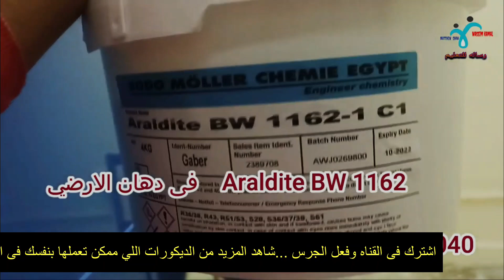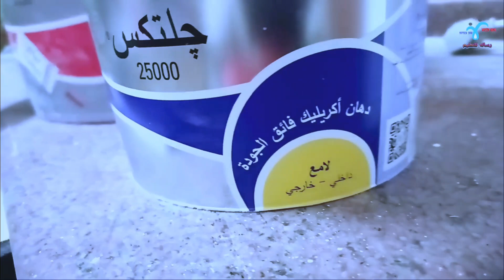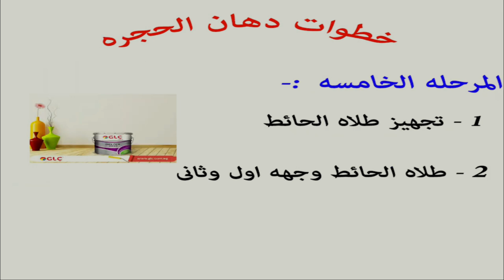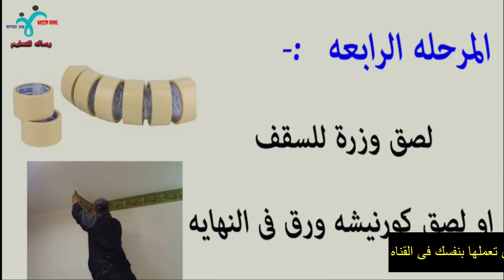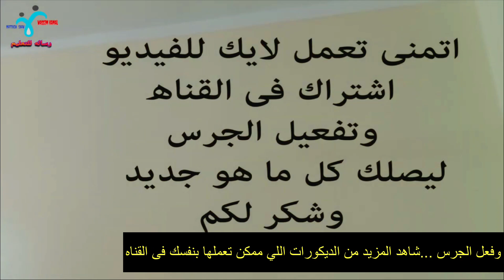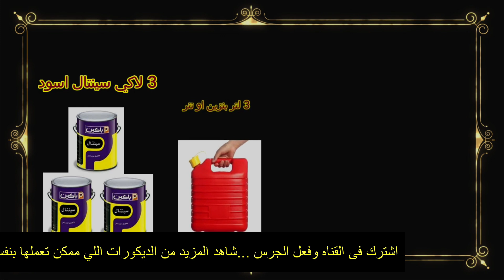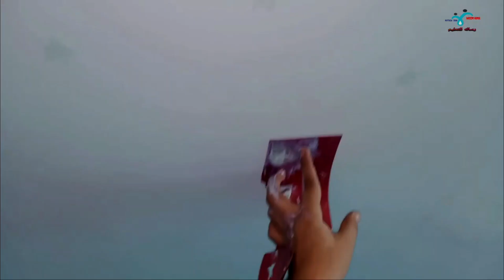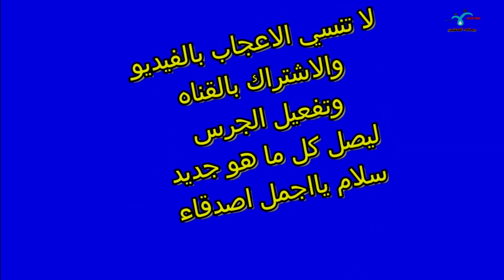ازاي اعمل ديكور بنفسي بسعر رخيص..😍 اتعلم بنفسك بكل سهوله The latest decorations 2023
عايز تتعليم - النقاشة احدث الديكورات  والدهانات الخشب  والديكورات ثري دي  خطوة بخطوة   ادخل هنا  الزتونه مع وسيم كمال

احدث الديكورات 2023 طريقة دهان باب خشب قديم برولة وفرشة  كيفية طلاء الخشب The latest decorations 2023
باب لاكيه ابيض, دهان باب لاكيه, تشطيب باب لاكيه, طريقه عمل ابواب لاكيه

ديكور جبس بورد ديكور ريسبشن ديكور النجوم المضيئه مع وسيم كمال للابداع صور ديكورات نقاشة بأحدث الالوان والدهانات المودرن و صور احدث ديكورات النقاشة الحديثه 2021 kars vegas digor texas digor  cemil güven
عليم - النقاشة والدهانات والديكورات خطوة بخطوة  حاسس انك مش عارف و خايف تعمل ديكور وتبوظ الجدران-في الفيديو دا هنشرح ازاي تعمل ديكور سهل جدا - ديكورات نقاشه وكمان ممكن تغير الاوان علي حسب الالوان الجدران عندك - مفيش اسهل من كدا اقل ثمن اقل مجهود بالشرح  اعملها بنفسك  مع وسيم كمال للابداع - ديكورات ثري دي للجدران و ديكورات رسم وتعليم النقاشة والديكورات  وطلاء الجدران  تصل الي النقاشة الحديثة وتعليم صانعه النقاشة وتتعرف علي ديكورات جديدة وديكور خلفيه حجره النوم وحجره الاطفال وكمان هتوفر فلوس كتير ديكور نقاشه الاضاء الخافت ديكور بي 15 جنيه - ديكور ثري دي جدران - ديكور الاضاءة الخافت ديكور بي 15 جنيه ديكور ثري دي بقطعة كارتون ديكور ثلاثي الابعاد .  ديكور غرف نوم .ديكور 3d ديكورات منازل داخليه ديكور 3دي
ديكورات شقق ديكورات دهان وديكورات نقاشه ديكورات غرف نوم ديكورات منازل داخليه ديكورات منازل ديكورات شقق ديكورات دهان  افضل ديكورات الدهانات دهان ابواب حديد للمنازل دهان ابواب خشب

اتمنى تشاهدو و الدخول الي قناه وسيم كمال للابداع وتشترك معانا هكون سعيد جدا بالصداقه معاك
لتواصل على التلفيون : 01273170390